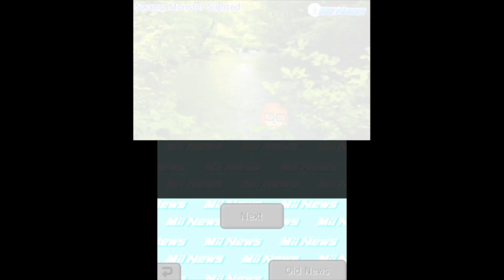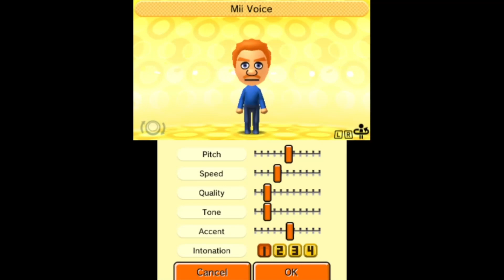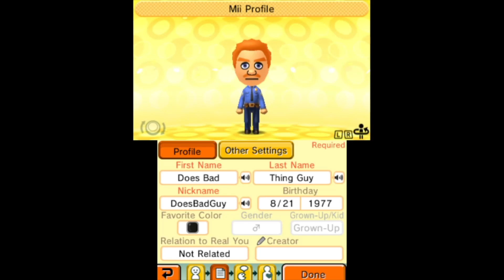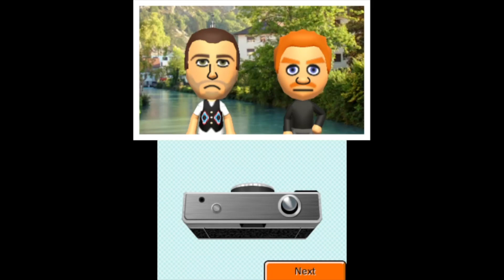Tomodachi Life Busta Island Part 62 (The truth about Brooklyn)